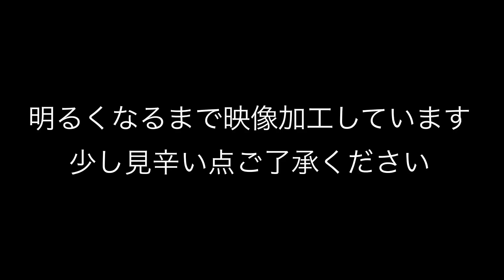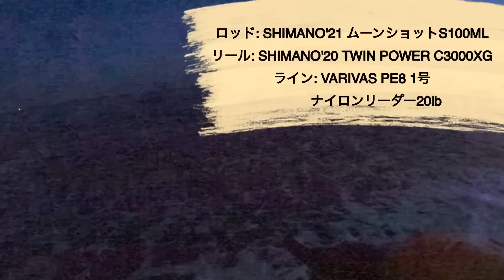待たせたなぁ!! 2023 日本海サクラマス開幕【北海道 サクラマス】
どうも、こみーです！

さあさあ、皆さんお待ちかねの海サクラマス動画になります👏　今季1発目の釣行、どうなるでしょうかねぇ、、、、

【北海道 釣り サクラマス 海サクラ 日本海】

【ヒットルアー】
Jackson アスリート17SSV カタクチ

【タックル】

ロッド: SHIMANO'21 ムーンショット S100ML
リール: SHIMANO'20 TWIN POWER C3000XG
ライン: VARIVAS PE8 1号+ナイロンリーダー20lb